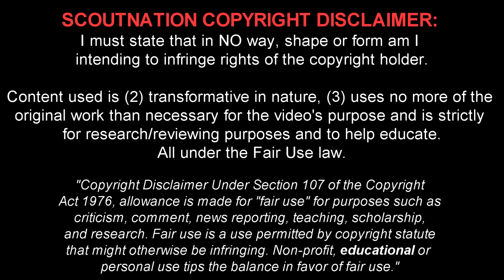16 Year Old Harvey Elliott Debut Games For Liverpool! | Pre-Season Highlights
Harvey Elliott 🔎 Reviews for YOU, chosen by YOU.
Harvey Elliott is a 16 year old English footballer who plays for Liverpool FC. This video shows his overall play from Club friendlies of 2019/2020 season.